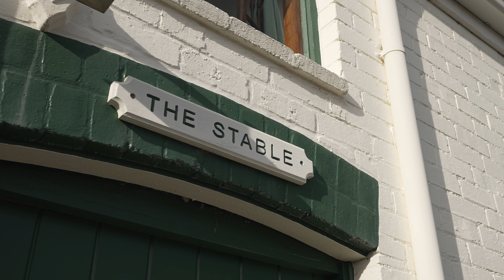16a South Street, Battery Point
Phoebe Nothling and Harry Coomer